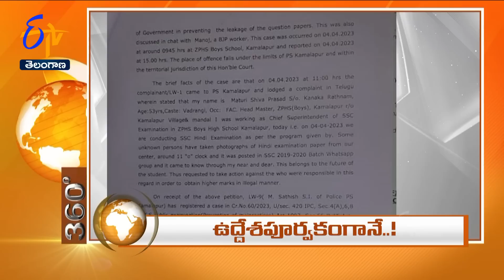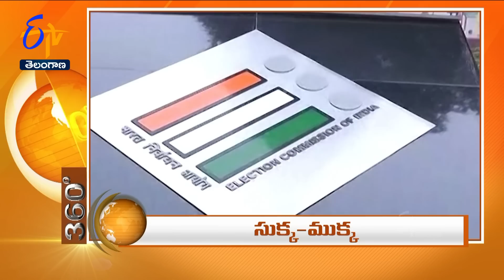8 PM | 5th April '2023 | ETV 360 | News Headlines | ETV Telangana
8 PM | 5th April '2023 | ETV 360 | News Headlines | ETV Telangana